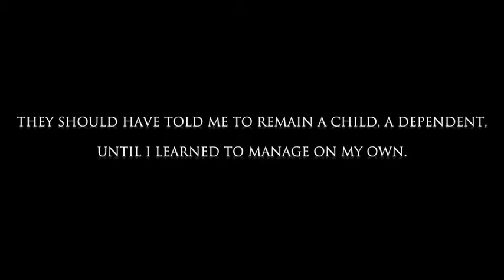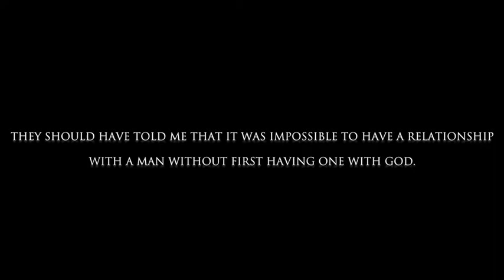Somebody Should Have Told Me! - Official Book Trailer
Adorable and trusting Savanah discover after so many hard lessons that love is not always what it seems to be. Now stuck between a rock and a hard place. Love has now become a dangerous game. Against all the odds, what must Savanah do to survive.

Get your copy of this drama and suspense filled novel by Paula Mann to find out what happened to Savanah.